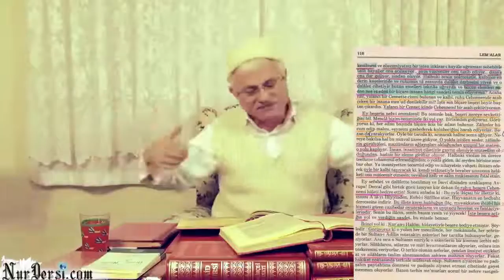Hasan Akar - Dünyada Herşeyin Ömrü Kısa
Hasan Akar - Dünyada Herşeyin Ömrü Kısa (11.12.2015)